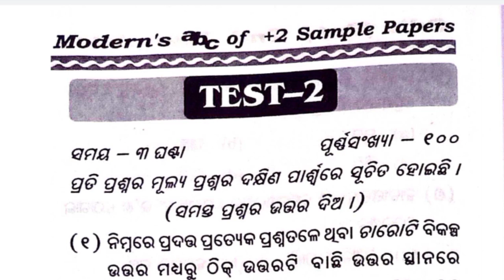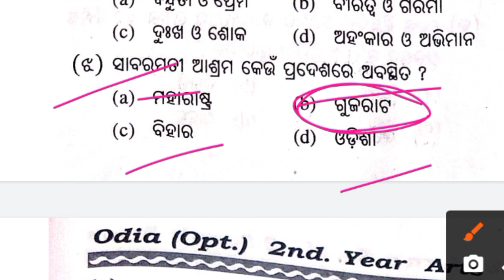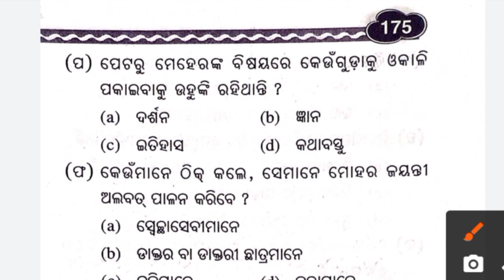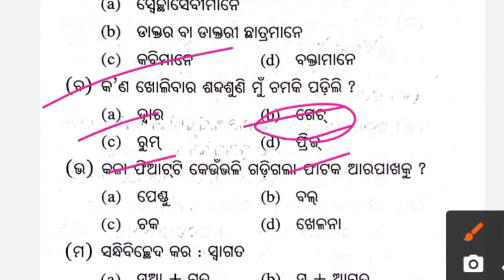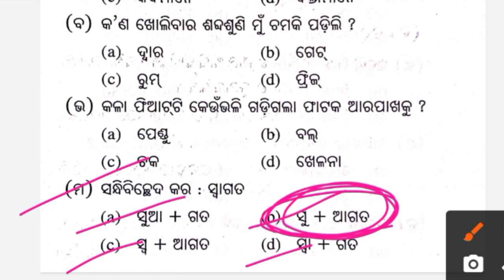+2 2nd Year Optional Odia / 25 Mcq Discussion / Practice -3/ Important For Annual Exam 2022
#+22ndyearoptionalodia